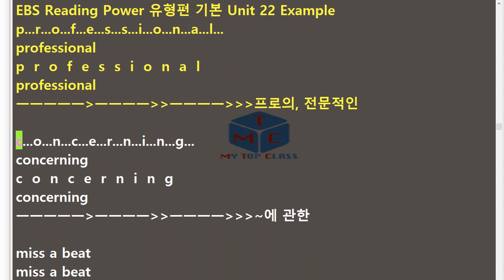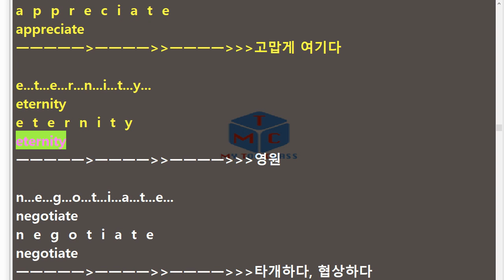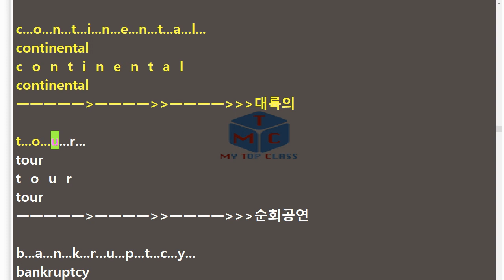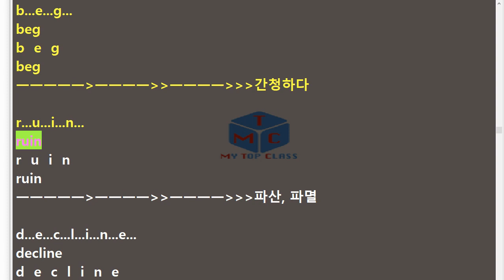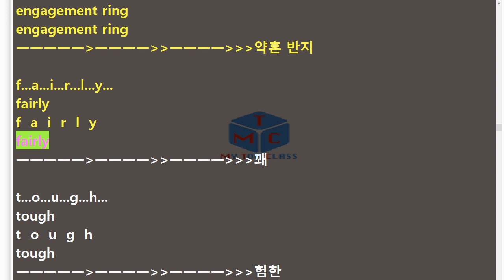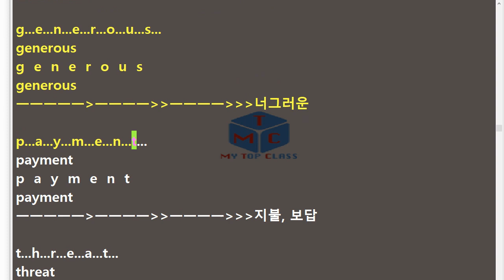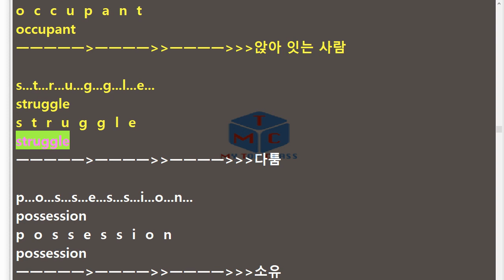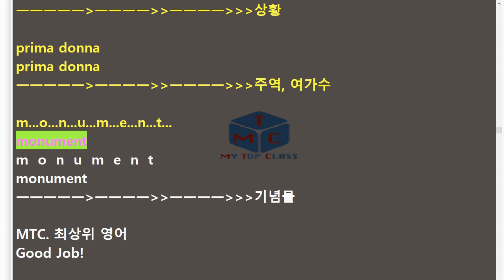V EBS 리딩파워 기본 22장 단어+스펠링 EBS Reading Power 유형편 기본